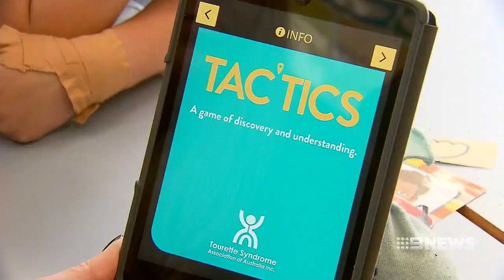The new immersive Aussie app teaching about tourette syndrome | Nine News Australia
From uncontrollable movement to unwanted noises, symptoms of Tourette Syndrome are hard to hide.

But Australians who live with the neurological condition want to remove its stigma, and are turning to technology to raise awareness.